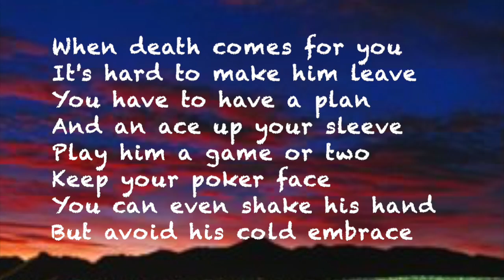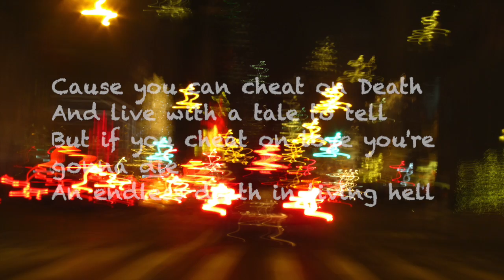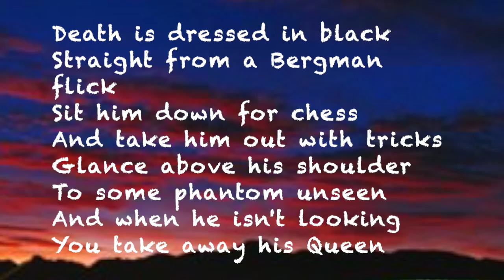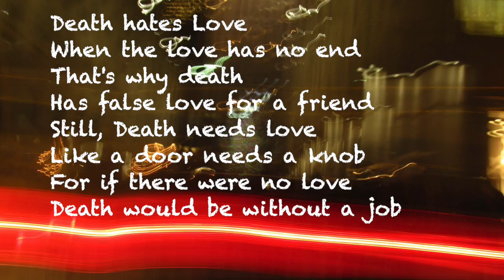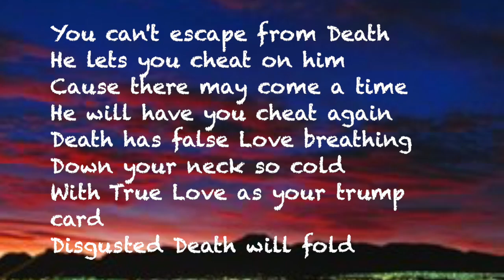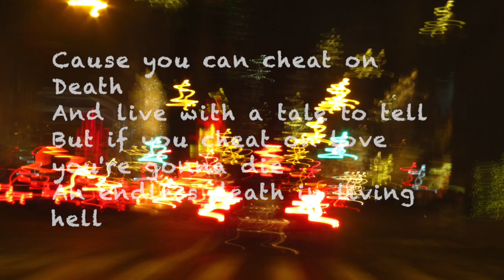DEATH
ARTIST STATEMENT ON THE SONG CALLED “DEATH”

When I wrote the song “Death” back in 1996 or 7 I wanted to make it with one chord, but that proved to be too monogamous. The theme was to pit “Death” the grimy reaper against True Love. I have often wondered why humans get married “Til death do they part” but if anyone has objections they are admonished to “forever hold their piece.” Why is that? Well, a marriage can have eternal consequences resulting from offspring what with a human beings progeny going on forever.
The song gives a nod to Ingmar Bergman who made ‘The Seventh Seal,” a movie not related to aquatic mammals. In the movie a medieval knight plays chess with “Death” and knocks over the pieces in a vain attempt to cheat death. (When I went to my high school reunion Robert Chess-key confessed that he had cheated me out of a Queen when I took a bathroom break during a game of chess.] In ”Du Døve” a parody at Bergman’s expense, Death plays the protagonist badminton and wins when the dove drops some dodo in deaths eye. In making this song I put myself in the moccasins of a religious fanatic and instead of being a devil’s advocate I became an Angel’s advocate pursuant to the views of True Love.